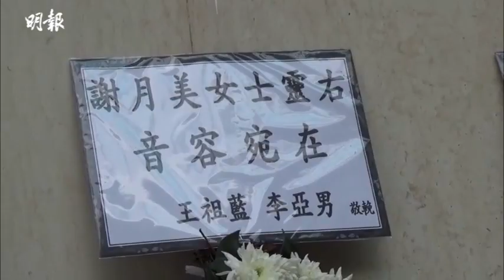配音王后謝月美設靈 張繼聰難忘曾獲鼓勵｜著名配音員及資深演員謝月美上月25日病逝｜明報娛樂新聞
虛擬產業投資專家同大家探討實質投資虛擬產業部署、投資組合配置，潛力前景、注意事項，助你參與及發掘虛擬貨幣、NFT及元宇宙的投資機遇！

【明報財經 x 亞洲金融科技師學會】

「虛則實資」新興投資工具（Crypto, NFT及Metaverse）組合配置及投資部署Webinar

講者：龐寶林先生及胡顯豐先生

嘉賓主持：徐家健先生

有「配音王后」之稱的著名配音員及資深演員謝月美（May姐）上月25日病逝，終年74歲，今日在香港殯儀館設靈。張繼聰、關寶慧、阮德鏘、陳安瑩 、洪朝豐到靈堂送別。張繼聰回憶當年演藝學院畢業後跟May姐配音，感覺May姐像媽媽般照顧自己。他說︰「我與王祖藍20年前在演藝學院畢業， 事業還未有發展，May姐給我們很多鼓勵和配音機會。最難忘是當全世界話我唔得，佢話我得，這句話很重要。後來我有機會拍劇，每次和May姐飲茶，她也很開心，給我很多意見。」